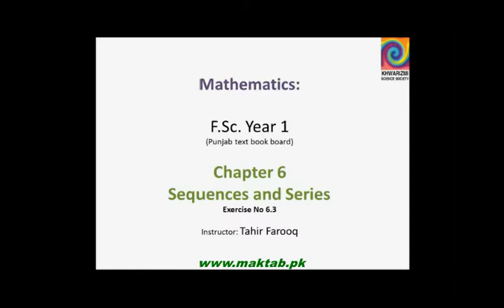FSc Math Book1, CH 6, LEC 7; Ex 6 3